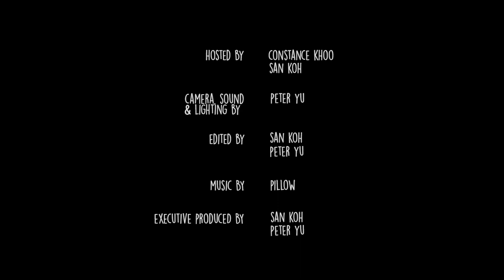Cork and Canvas Interview - PAINT & SIP with Melinda Janiszewski on The Convo Couch - Ep17 (2019)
Cork and Canvas | Falling in love and moving to Australia | Paint and Drink Wine | Competing as a professional athlete | Never having children | Leaving your job to start a business

Melinda Janiszewski who founded Cork and Canvas joins the Convo Couch. Melinda Janiszewski founded Cork and Canvas after moving to Australia to be with her husband. Cork and Canvas teaches you to paint while you drink wine and chat with friends. Cork and Canvas is Australia's first paint and sip studio. Drink, paint and create at Cork and Canvas.

The Convo Couch
Year: 2019
Special Guest: Melinda Janiszewski
Co-hosts: San Koh, Coco K
Camera, Sound and Lighting: Peter Yu
Production Team: bluesanyu Films

bluesanyu Films is a Sydney-based production studio specialising in films, videos and reels.